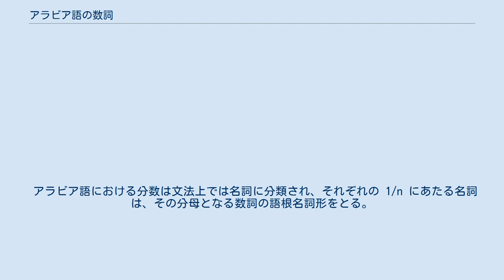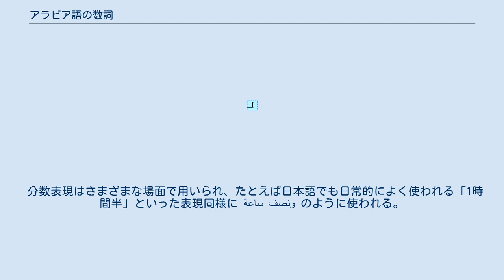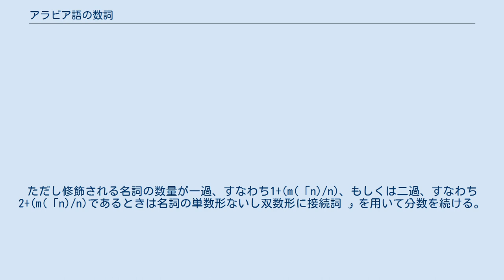アラビア語の数詞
この項ではアラビア語の文法のうち、数詞について解説する。
 名詞や動詞など、ほとんどの単語に単数形、双数形、複数形がある。
単数形とはそれが1つ単体であること、双数形とは2つであること、複数形は3つ以上であることをさす。
双数形があるため、通常2つのものをあらわすときには数は用いられない。
 また名詞によっては集合体をあらわすものもあり、これを集合名詞と呼ぶ。
特に固有の単体をあらわすわけでもなく、まとまった一定量のものとして解釈される概念の名詞にみられる。
 この他、双数形のないものもある。
たとえば ماء （水）は個数としては数えられないものだが集合体とも異なる。
ゆえに双数という概念はありえない。
しかし水が複数、すなわち豊富にあるという状況は存在し、この複数形 مياه は水源をあらわす。
 双数形、または複数形にする際、名詞には規則的に変化するものと、不規則的なものとがある。
不規則的なものは個々の名詞ごとに覚える必要がある。
一方、規則的な変化をする場合、双数形は語尾に ـانِ を付け、複数形ならば ـون を付ける。
ター・マルブータが語尾におかれる名詞の場合は ة を ت にして、さらに双数形もしくは複数形の変化を行うが、多くの場合は不規則変化をする。
雌雄性別を問わないときは男性形を以って変化させる。
 発音では原則として下桁から読み上げ、筆記では上桁から記述する。
また、数字にはヒンディー数字と呼ばれるものを用いる。
ただし1桁のときには綴りで記述することも多い。
なお、アラビア語フスハーにおける数の表現規則はひじょうに複雑であり、アラブ地域では中学校で履修する内容であり、さらにネイティブでも間違えることがあるほどである。
 アラビア語では大数の扱いは、英語などと同様に3桁ごとの組に区切る方法が採用されている。
また、その3桁ごとの組内では100の位、1の位、10の位という順に並ぶ。
 実際にどのような命数法となるかについては基数詞や序数詞の章で具体的に解説するが、ここでは数詞表現全般として、どのような語順となるかを以下に図解する。
なお、構文はアラビア語表記同様に右から記してある。
 「3つの-」というように数を添える場合、上で述べたように2つまでは名詞の変化によって表現するために、特に強調するようなときを除いて使うことはない。
3つ以上では数を添えるが、名詞の性別と数の性別は逆転するという特徴がある。
たとえば3は ثلاثة だが、この語尾にはター・マルブータが付いている。
従って女性形である。
しかし ثلاثة は男性名詞を数えるときに使われ、女性名詞の場合は ثلاث を使う。
 前述のように基本的には使われないが、1と2は性別の規則が例外となり、男性形は男性名詞に、女性形は女性名詞にそれぞれ使われる。
また、この規則は11以上の数でも1の位の数には適用されるため、無視することはできない。
11以上で、かつ1の位がゼロではない数では、1の位を除いた桁は名詞の性別に倣う。
したがって、男性名詞であれば男性形が用いられ、女性名詞であれば女性形になる。
すなわち、男性名詞に13という数を添えるときは ثلاثة عشر になり、女性名詞であれば ثلاث عشرة になる。
11と12に限り、1の位が特殊な活用をする。
なお、10以外で10で割り切れる数、すなわち20、30、40、あるいは100、1000、10000といった数には性の区別はない。
 以下に基数の表を示す。
なお、単語ごとの性別、および構文はアラビア語表記同様に右から記してある。
構文の項における「〜の…活用」は規則活用として解釈した上での変化を便宜的にあらわしたもので、実際のそれぞれの数詞における双数形や複数形とは異なる。
また、0は通常、名詞に付して個数や数量の表現に用いることはしないが、基数詞のひとつとして含めた。
 序数における基数との大きな違いは、20以下においては男性名詞に付くものはあくまでも男性形に、女性名詞に付くものはあくまでも女性形になるという点である。
したがって、いずれの桁も同じ性別が用いられることになる。
 10以外で10で割り切れる数に性の区別がないのは基数と同様である。
また、21以上で接続詞 و を伴う序数は、 و 以降に続く語の性の区別がなくなる。
 以下に定冠詞 الـ を伴った形での序数の表を示す。
また、構文の項における「-の…活用...